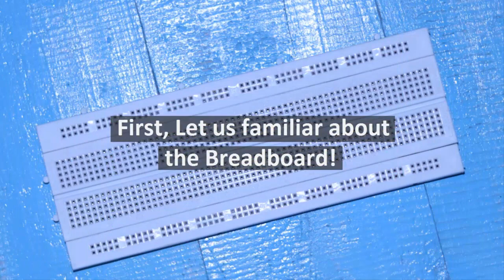Electronic Mosquito Repellent Circuit Using 555 timer IC (DIY)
Learn how to make an Electronic Mosquito Repellent Circuit Using 555 timer IC (DIY) on breadboard. You can also make this project on PCB after learning this circuit on breadboard. I hope this breadboard tutorial will be useful for you!

List Of Materials:
1. DC Buzzer
2. Resistors: 1K Ohms
3. Ceramic Capacitors 104
4. Variable Resistors 103
5. Breadboard
6. 9V Battery (Rechargeable)
7. Battery Connector
8. Jumper Wires
9. 555 Timer IC

Soldering Iron
Soldering Paste
Hot Glue Gun
Third Hand Tool
Drill & Electric Screwdriver
Cordless Drill
DIY Tool Kit
Variable Power Supply